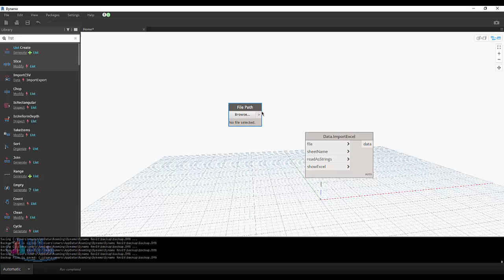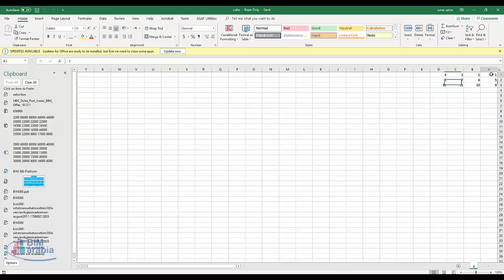revit Dynamo قراءة ملف الاكسل